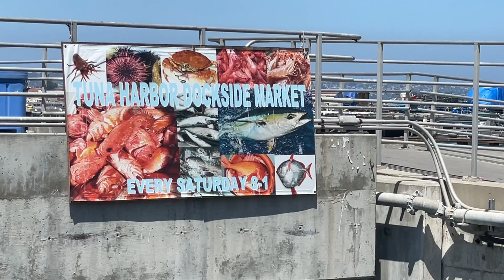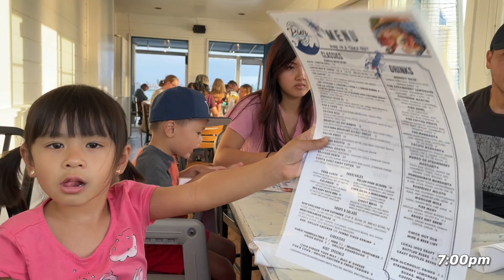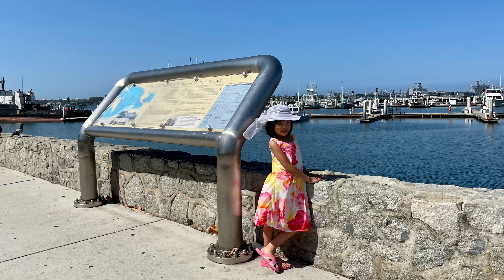SEAPORT VILLAGE & TUNA WHARF PARK 2021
July 2021
San Diego

same place, different time different people ... a whole different feeling.

Dined in at Pier cafe. Watching the sunset 🌅